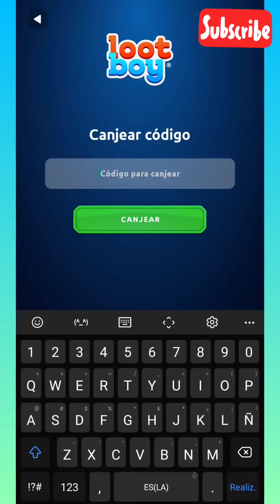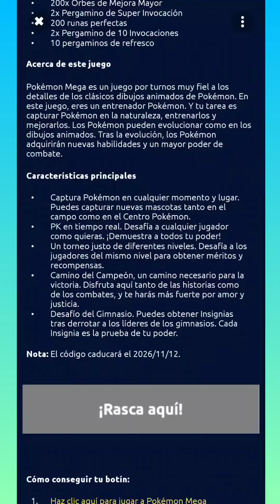2 Nuevos códigos de lootboy para canjear gemas y monedas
2 Nuevos códigos de lootboy para canjear gemas y monedas